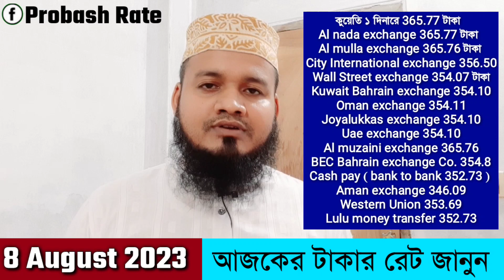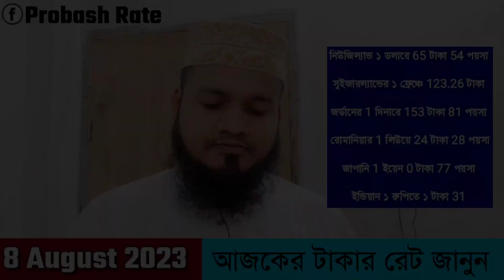ভাইরে ভাই আজকে টাকার রেট অনেক বাড়ল | 8 August 2023 Ajker takar rate koto ওমান সৌদি দুবাই কাতার রেট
Today date 8 August 2023 Tuesday